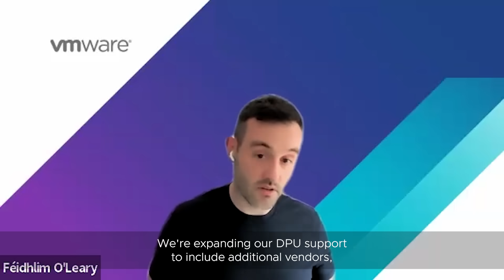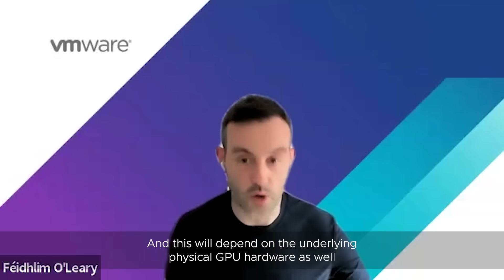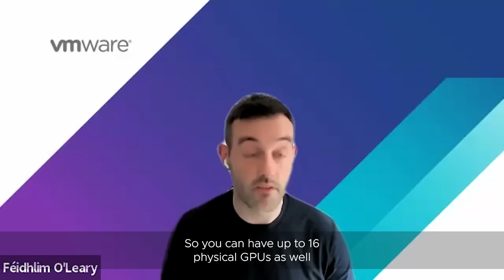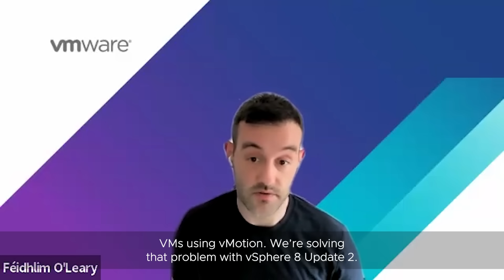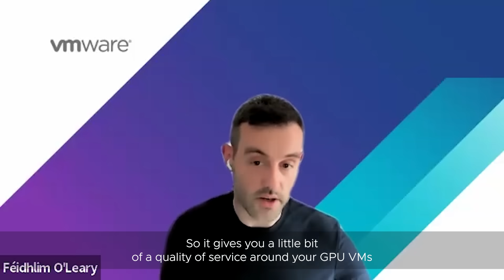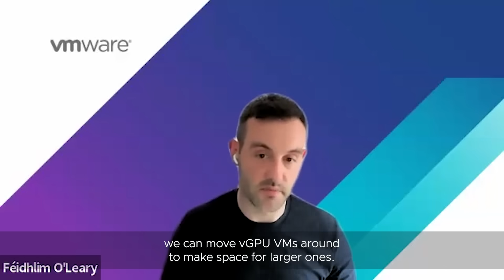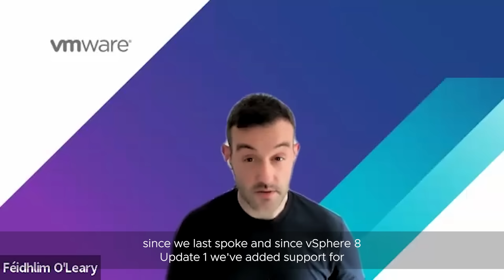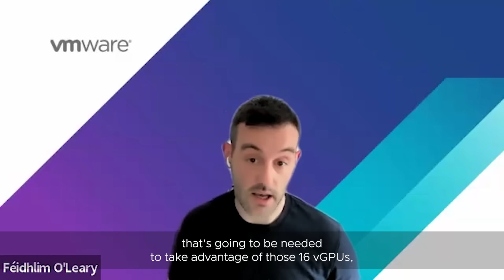VMware vSphere Breakroom Chats | Episode 28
In this episode, Féidhlim O'Leary talks about some of the latest enhancements that will help supercharge the performance of your workloads, including increasing the VM limits for GPUs, making DRS smarter and more 'GPU-aware', and expanding the DPU ecosystem to include more vendor system hardware.